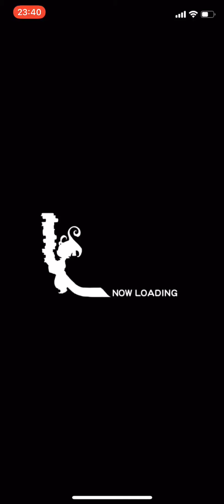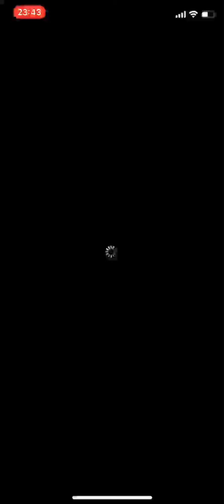【FFRK】#271 FF6 死界に座す伝説の竜たち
aloha~

本日はイベントダンジョンFF6死界に座す伝説の竜たちに挑戦！！！